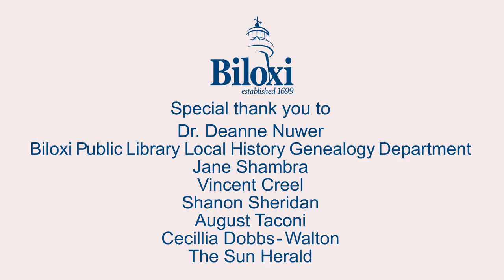"The History of Biloxi"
Here is the 11-minute film short, "The History of Biloxi,” that is shown daily, every 15 minutes, in the Biloxi Visitors Center theater. The production, which had its premiere Jan. 23, 2018, draws on a wealth of archival footage to highlights moments and events in Biloxi and Mississippi Gulf Coast history. To learn more about the documentary, and to see historic photos,